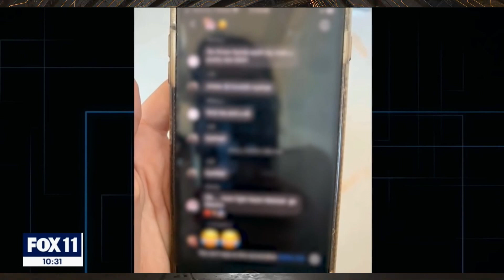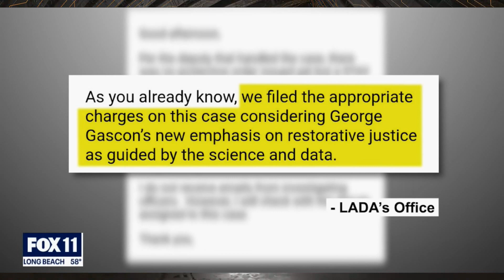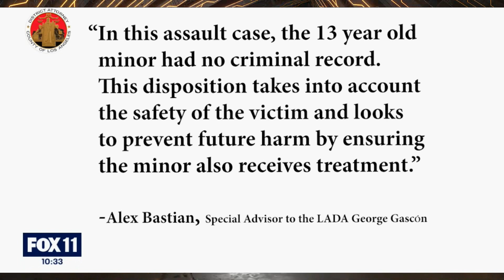13 year old girl STABBED & almost DIES Gascon gives probation to her attacker for attempted murder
George Gascon gives probation to a 13 year old girls attacker. after she was stabbed and almost killed.